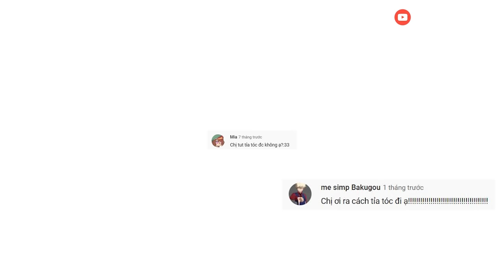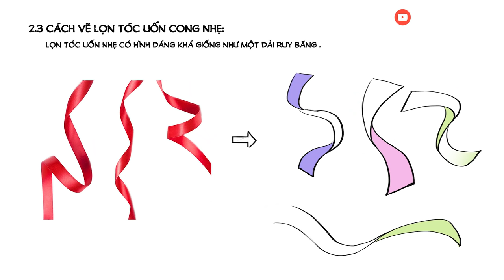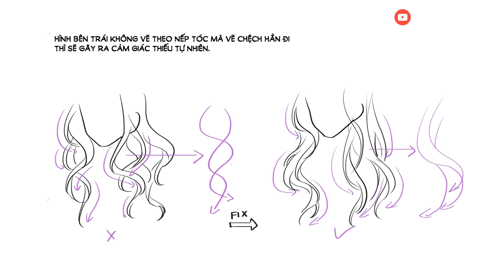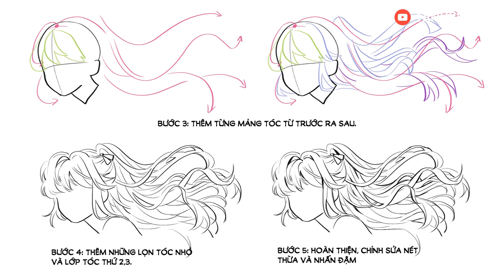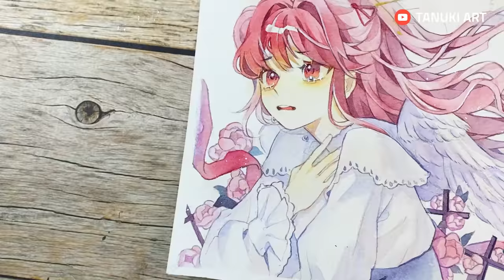[TANUKI TUTORIAL] Cách vẽ một mái tóc không giả trân | Một số lưu ý khi vẽ tóc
Nếu ai còn đang gặp khó khăn với việc tỉa tóc thì tham khảo thử nha 🥰

★ Artist: Chè
★ Tham khảo thông tin họa cụ và đặt mua tại:

Và đừng quên bật thông báo để đón xem nhiều video khác từ chúng mình nhé

★ FOLLOW Chúng mình tại:
Facebook: Tanuki Art Supplies
👉 Tất tần tật về bút sắt丨Người mới cần chú ý gì khi bắt đầu?
👉 Marker Touch Superior đời mới có mềm như quảng cáo? Artist: Chè